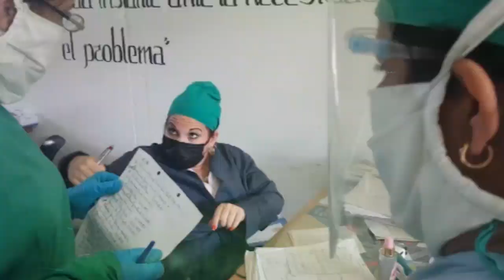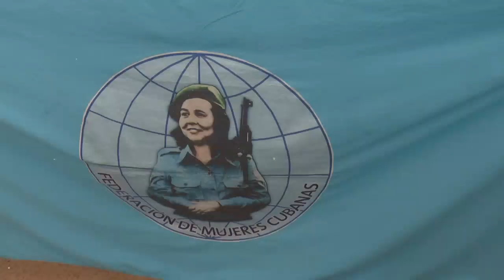Mujeres en Revolución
Las mujeres en Cienfuegos constituyen una fuerza indispensable para el desarrollo socio económico del territorio.